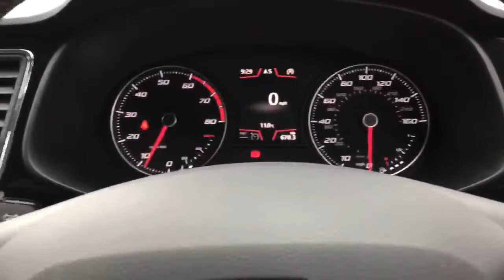SEAT Leon 1.5 Tsi Evo Fr Ez 5dr - MV69UEA